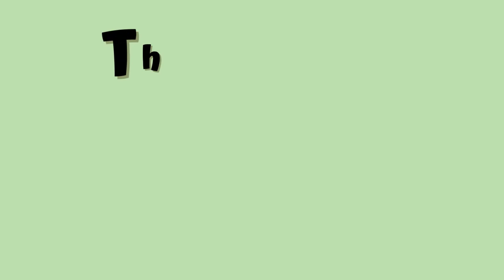I Read The Shatter Me Series So That YOU Don't Have To smallbooktuber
So I read all the Shatter Me books... Well, what can I say. I don't hate the series, but I do think there are way too many books. It's not always a bad thing however, they are all very easy to read and are semi-entertaining throughout. But there were definitely a few too many for me.

Books mentioned:
Shatter Me
Destroy Me (included in Unite Me)
Unravel Me
Fracture Me (Included In Unite Me)
Ignite Me
Restore Me
Shadow Me (included in Find Me)
Defy Me
Reveal Me (included in Find Me)
Imagine Me
Believe Me
all by Tahereh Mafi